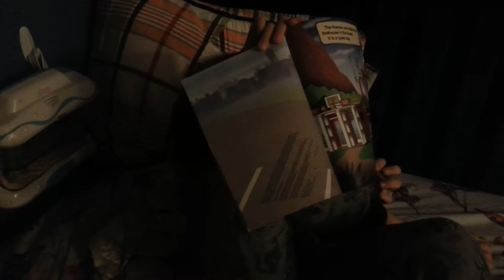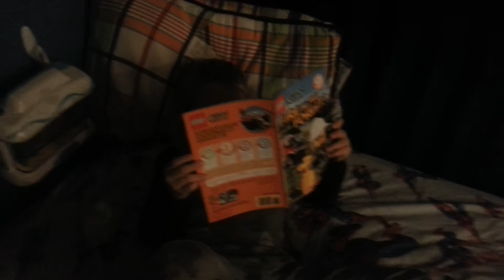Cameron reads fire in the forest